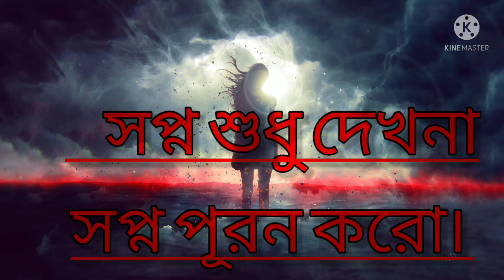31 October 2021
rima's maried life...
make your dreams come true.
Love to you.
love people... being human